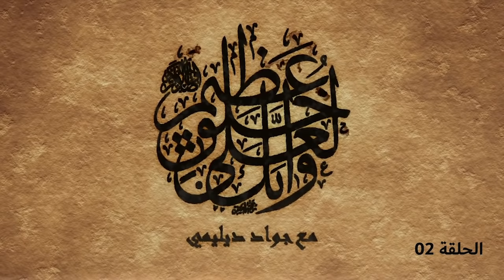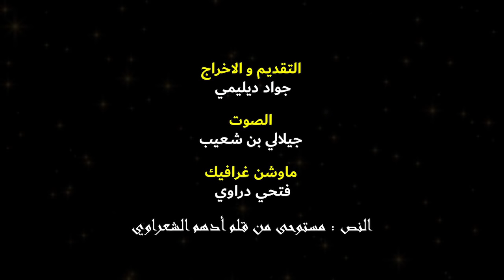إياك أن تقع في الخطأ شاوروهن وخالفوهن !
سلام عليكم برنامجكم الرمضاني حول مواقف من سيرة وهجرة النبي. صلى الله عليه وسلم تحت عنوان وإنك لعلى خلق عظيم